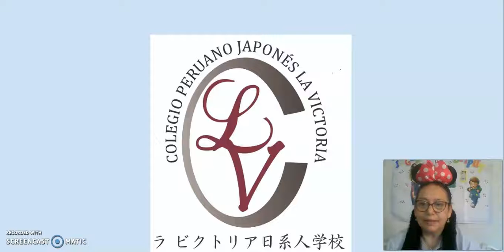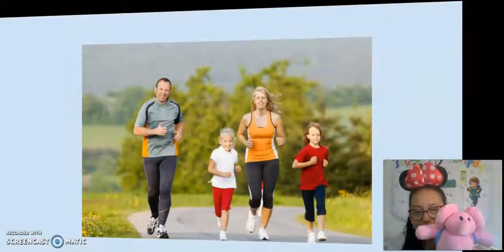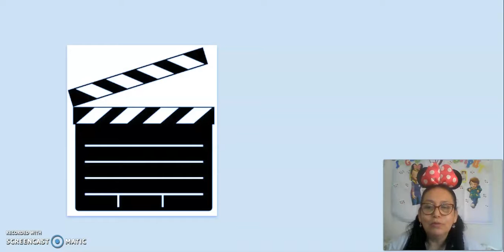Make a family activity video Kuma